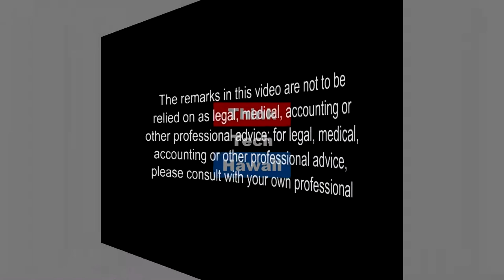National Cyber Security Awareness Month - It's a Wrap II (Security Matters: Hawaii)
We will review the State of Hawaii program accomplishments during this past October's National Cyber Security Awareness Month.  The host for this episode is Andrew Lanning.  The guest for this episode is Reynold Hioki.